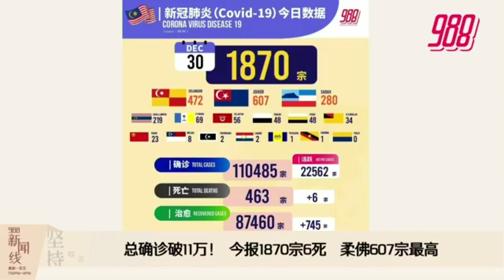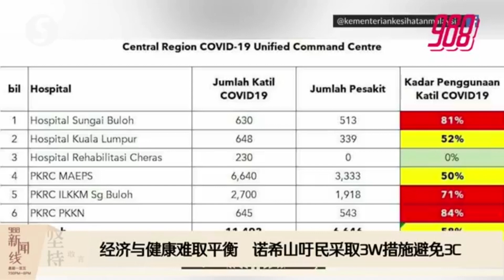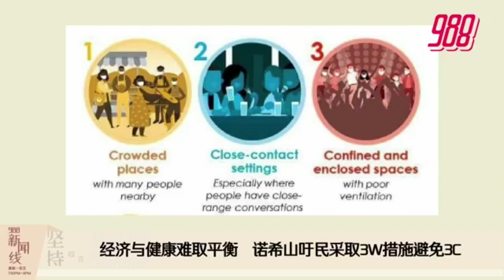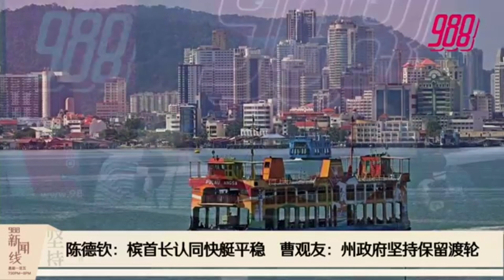《988新闻线》：2020年12月30日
988新闻线 | 全国累计确诊破11万大关，连续21天4位数，今日新增1870宗，柔佛激增607宗！
明天就是2020年的最后一天，大家是否都已经计划好要参加倒数派对或跨年烟花秀；警方一哥宣布，今年因疫情关系，禁燃放烟火倒数跨年！
敦马自称带來马來票，火箭才有42席希盟赢政权，而火箭也需要改变才能赢得各族选票！
更多精彩新闻，请留守988新闻线！主播：馨蕊